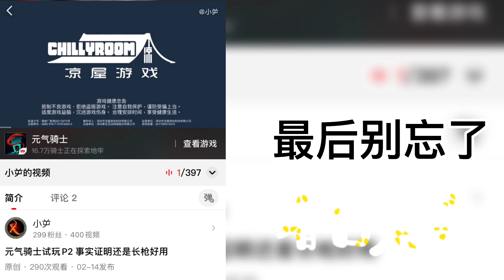霍格沃茨之遗P10 寻找地洞下的书页